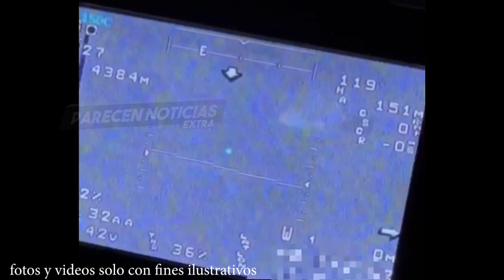DESTRUYEN deposito de petroleo ruso UCRANIA ataca con drones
DESTRUYEN deposito de petroleo ruso UCRANIA ataca con drones. Putin esta siendo derrotado.
Este es un analisis de opinion sobre lo que sucede en Rusia Ucrania Estados Unidos y el mundo.